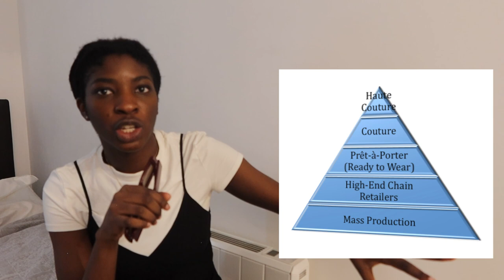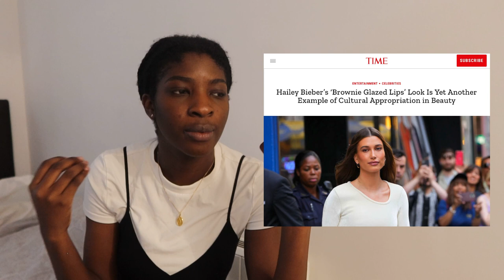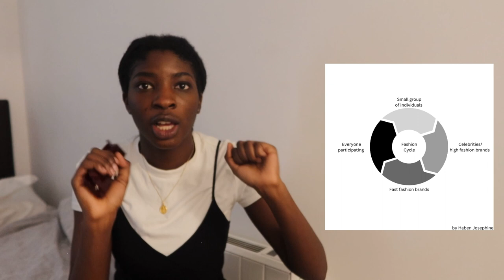has the fashion industry hit a plateau? is it possibly going downhill?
I'm talking about the fashion industry following the Fall Winter 2023 Fashion Month:
1. models now are not like the models back then
2. influencers at fashion shows
3. coperni & robots (fashion shows and social media)
4. fashion houses under big business (lvmh or kering)
5. creativity and possibly making less shows per year
6. are we focusing on the wrong things?
7. can we say the fashion industry is really plateauing when it is cyclic?
8. who has the power to change the fashion industry?
9. future of the fashion industry

Articles mentioned:
- Gucci Show Reminds Everyone that Influencers Are Replacing the Media - Amy Odell (Back Row)
- Sleazy and misogynistic, this was the worst Gucci show in years - Lisa Armstrong (The Telegraph)
- “The influencers have their own pit” - Vanessa Friedman (Twitter)
- How Big Can Luxury Brands Get? - Pierre Mallevays (Business of Fashion)
- The Great Fashion Show Boom - Lauren Sherman (Business of Fashion)
- Hailey Bieber’s ‘Brownie Glazed Lips’ Look Is Yet Another Example of Cultural Appropriation in Beauty - Candy Lang (Time)
- Louis Vuitton appoints Pharrell Williams as its new Men’s Creative Director (LVMH)

Fashion Shows mentioned:
- Coperni Fall Winter 2023 - Le Loup et L’Agneau (Ready-To-Wear)
- Coperni Ready-To-Wear 2023
- (Di)vision AW23 Dressed for Disaster
- Mugler Ready-To-Wear AW23
- Schiaparelli Haute Couture FW23

YouTubers and Influencers mentioned:
- Loïc Prigent @LoicPrigent
- Tamara Kalinic @TamaraKalinic
- Bliss Foster @BlissFoster
- HauteLeMode @hautelemode
- Léna Situations @LenaSituations
- (Forgot to mention Fashion Roadman @FashionRoadman )